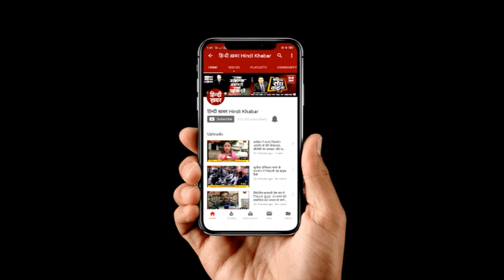अंबेडकरनगर में कोटेदार की मनमानी, 3 महीनों से लोगों को नहीं दे रहा राशन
अंबेडकरनगर में खाद्यान माफिया लाभार्थियों तक राशन को पहुंचने ही नहीं दे रहे हैं... लाभार्थी जब भी राशन मांगने कोटेदार के पास जाते हैं तो वो उन्हें धक्के मारकर भगा देते हैं... वहीं प्रशासन पर भी लाभार्थियों ने मिलीभगत का आरोप लगाया है...